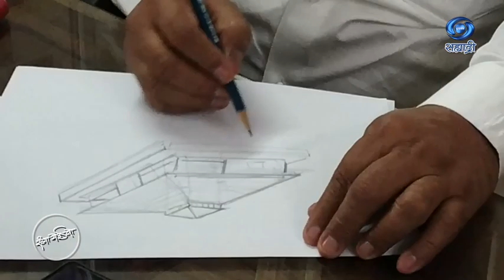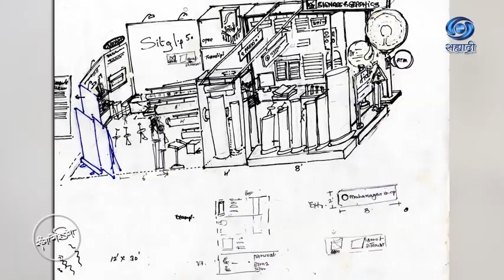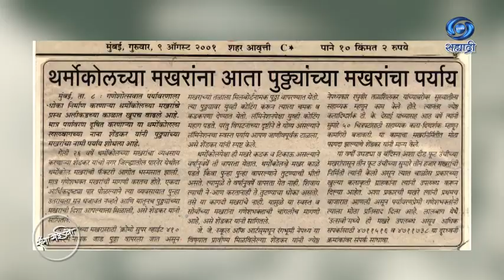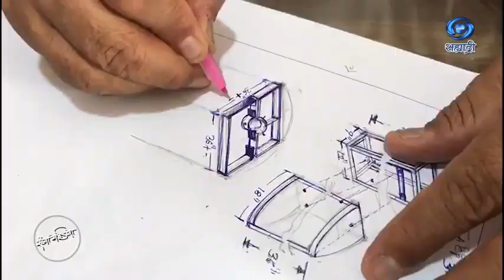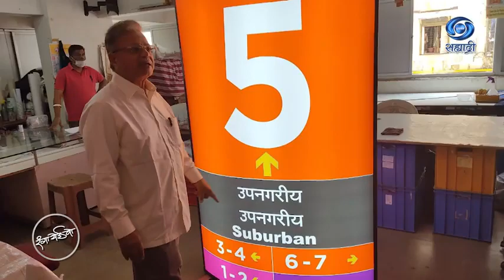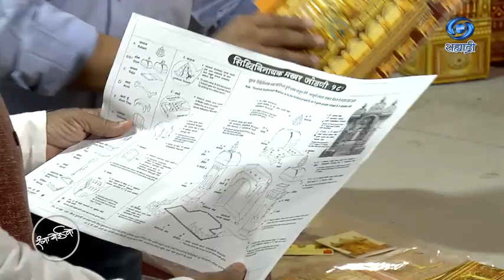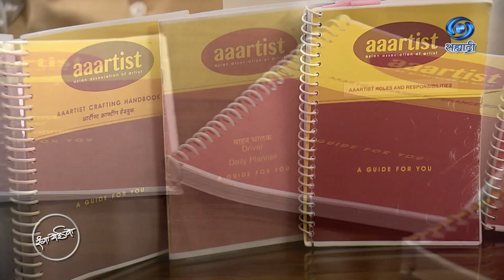Ranga Yei Vo | रंगा येई वो | Nanasaheb Shendkar